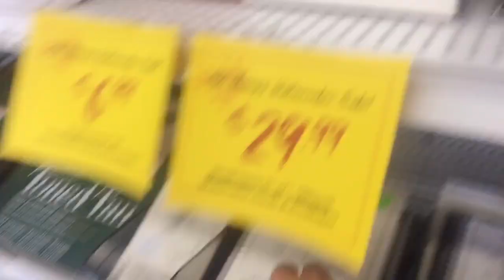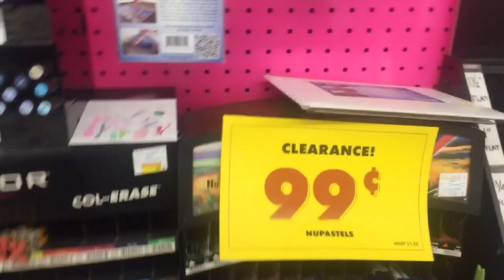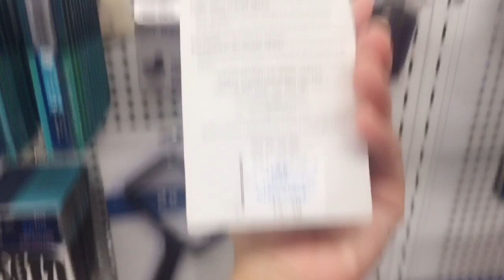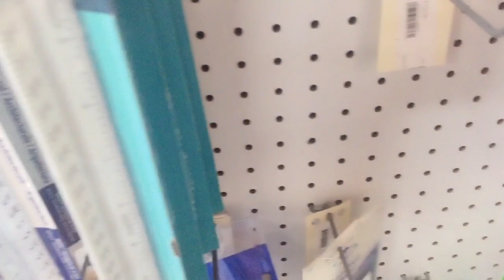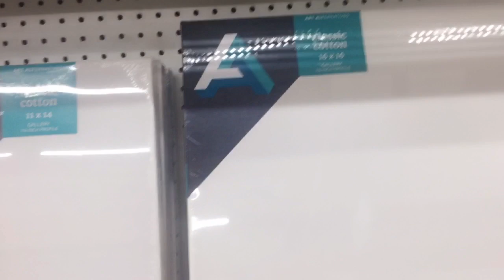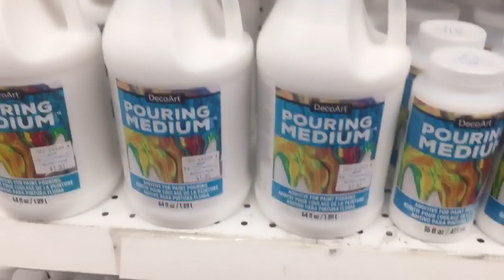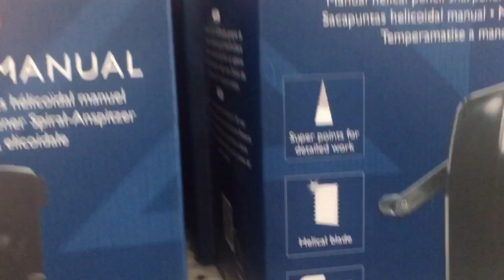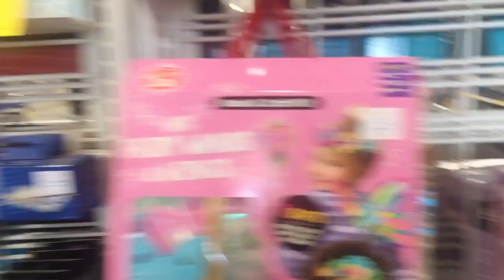Review#18: The Art Store(tiệm Mỹ Thuật)